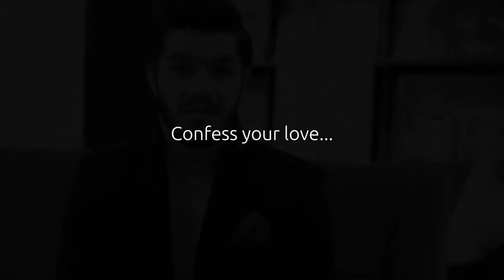Osheq- Valentines Day/ Teaser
Osheq is a Dubai-grown fashion studio & art collective that designs unique & limited edition wearable artwork based on photography, paintings & illustrations inspired by the Arab world & the Middle Eastern cities & Culture. Osheq was founded with a higher Purpose, a social conscience & a strong belief that Art & Knowledge can change the world. We have proudly adopted a buy-one-give-back model, so we commit to donating a book to literacy & education non-profit organisations for each wearable artwork sold.